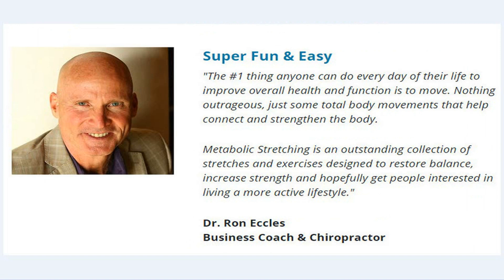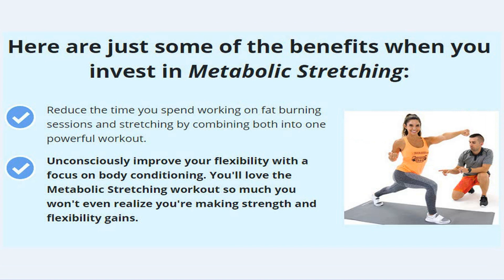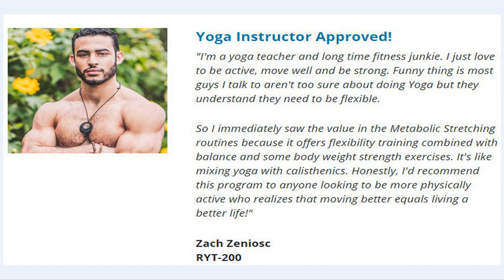Metabolic Stretching review, The Metabolic Stretching Coaching Follow Along Videos DVD program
Metabolic Stretching review, The Metabolic Stretching Coaching Follow Along Videos DVD program DOWNLOAD
Stretch Your Way Lean! How A Revolutionary Flow Of Simple Stretches Can Rapidly Melt Body Fat, Tone Muscles And Leave You Feeling Full Of Energy In Just 15 Minutes. Metabolic stretching - The Complete Fat-Burning, Flexibility Program Designed To Torch Calories Through A Simple, Powerful 15-Minute Stretching Routine

This program contains everything you need to stretch your way to being leaner, fitter and stronger thanks to its serious metabolic benefits.

From each of the techniques, we selected the ten most effective, efficient movements. We chose these based on practicality, ease of performance and fat-burning flexibility.

We've added TWO bonus moves specifically designed to turn up the heat on your metabolism and melt fat while you stretch it out.

The program has two parts — a beginners workout and advanced workout. Both workouts utilize the same modalitiestraining modalities for greatest effect, while the advanced version dials up the intensity for faster fat burn and flexibility gains.

The beginner program can be completed in just 15 minutes incorporating gentle moves that boost your metabolism.

If you’re ready to jump in and get going, the 30-minute advanced workout will challenge even the most hardened fitness enthusiast. (Look, this is hard for me and my clients… but, man, it gets results.)

The movements are simple and easy to execute. You don't need equipment or weights. The moves take up little room, and you can perform the entire workout in a small space. You can work through the program at the gym, at home or even a hotel room when you're on the move.

If you're new to flexibility or stretching programs, we recommend starting with the beginner's workout. After a few sessions, it will be clear how quickly you can progress. If you need to scale up, we’ve made it really clear how, so you’re always challenged to make progress.

Here's exactly what you get when you invest in the program:

- The Metabolic Stretching Coaching Videos
- The Metabolic Stretching Follow Along Videos

REAL CUSTOMERS REVIEW:
1. I Love Burning Fat At Home!
"I've learned that exercise and workout programs are only beneficial if you actually stick with them! So much of what's out there is either too aggressive or requires special equipment… those aren't for me.

What attracted me to the Metabolic Stretching routine is that it's based on body weight only exercises that I can do at home. As a Mom of 2 boys and a girl, I have barely any time but I need something to keep me moving and burning fat.

I needed a routine I can do anywhere 2-3 days per week to get me more active, feeling better and dropping some pounds. I found these stretches to be super fun and easy to do in my own living room."

2. WBFF Fitness Pro Approved
"I love health & fitness and I personally use the Metabolic Stretching workouts at home when I"m too busy to get the gym.

Sometimes I even use them as my finisher at the end of my regular workouts.

My favorite part about the workout is that I get my heart rate up and increase my metabolism while also increasing my flexibility at the same time."

3. Yoga Instructor Approved!
"I'm a yoga teacher and long time fitness junkie. I just love to be active, move well and be strong. Funny thing is most guys I talk to aren't too sure about doing Yoga but they understand they need to be flexible.

So I immediately saw the value in the Metabolic Stretching routines because it offers flexibility training combined with balance and some body weight strength exercises. It's like mixing yoga with calisthenics. Honestly, I'd recommend this program to anyone looking to be more physically active who realizes that moving better equals living a better life!"

4. Super Fun & Easy
"The #1 thing anyone can do every day of their life to improve overall health and function is to move. Nothing outrageous, just some total body movements that help connect and strengthen the body.

Metabolic Stretching is an outstanding collection of stretches and exercises designed to restore balance, increase strength and hopefully get people interested in living a more active lifestyle."